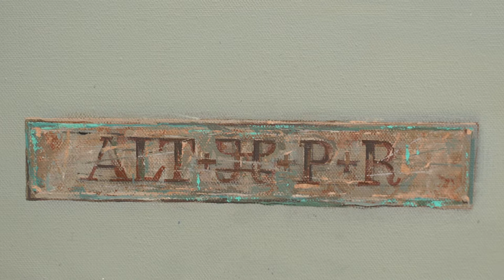Выставка | Николай Мингалеев: «АртБиография» | Культурный марафон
Выпуск программы посвящен персональной выставке Николая Мингалеева «АртБиография» в честь 70-летия художника. Основная работа Минагалеева – это интерьерный и графический дизайн, однако здесь раскрывается другая сторона творчества автора – живопись. Он прекрасно себя чувствует в любых жанрах, мастерски наполняет работы любопытными сюжетами, а дизайнерский опыт помогает ему находить интересные решения в композиции. Сейчас художник живет на две страны (Россия и Канада), поэтому на выставке представлено много работ, вдохновленных его вторым домом